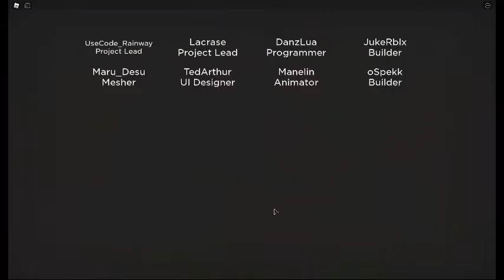"Ronald."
"After Charles Bloxburg ate at a local Burger Blox Ronald McBloxald is not happy and now he hunts Charles."